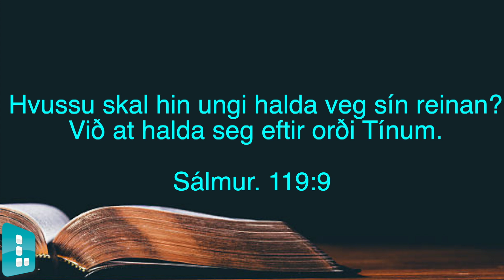Bíblian er tín andaliga føði- Høgni Johannesen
Jesus svaraði teimum: "Tit villast, tí tit kenna ikki skriftirnar, ei heldur mátt Guds.(Matt. 22:29). Orð Guds(Bíblian) er okkara andaliga føði, tá vit biðja til Gud tosa vit við Hann, men tá ið vit lesa tosar Hann við okkum. Hevur tú lisið í dag?

Tí orð Guds er livandi og hevur kraft og er hvassari enn nakað tvíeggjað svørð; tað fer ígjøgnum, inntil tað klývur sál og anda, liðir og merg, og dømir hugsanir og ráð hjartans.  (Hebr. 4:12)

Tá ið vit biðja, tosa vit við Gud, tá vit lesa í Guds orði, tosar Hann við okkum, hevur tú lisið í dag?